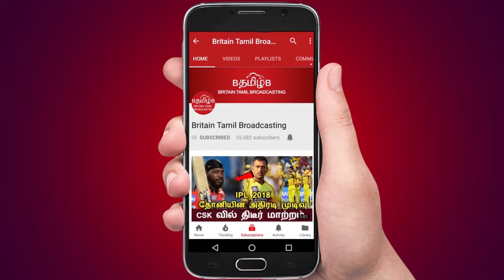கேகேஆருக்கு எதிராக தீட்டிய திட்டம்.. வெளிப்படையா போட்டுடைத்த மும்பை இந்தியன்ஸ்